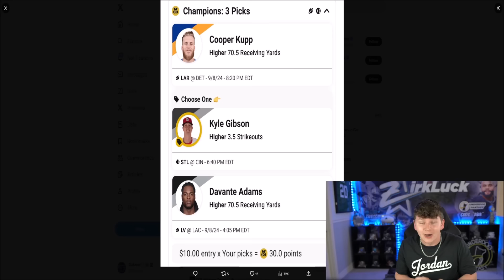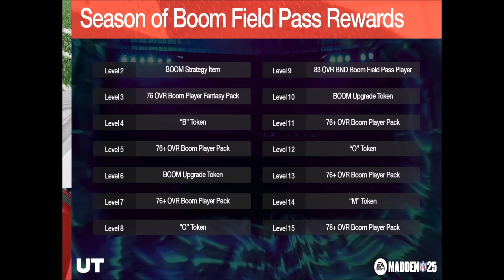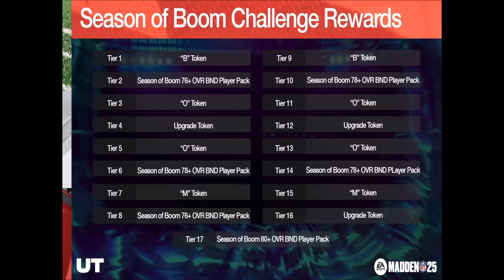SEASON OF BOOM PROMO COMING! 86 DERRICK HENRY, RAMSEY, AND MORE!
CHECK OUT UNDERDOG FANTASY! Use code ZIRK and get up to $250 in bonus cash and a .5 special!

madden,zirksee,madden 25 best tips,madden 25 tips,mut 25,madden 25 ultimate team zirksee,madden 25 pack opening,madden 25 ultimate team packs,madden 25 ultimate team,madden 25,madden 25 news,SEASON OF BOOM PROMO COMING! 86 DERRICK HENRY,RAMSEY,AND MORE!,tesla,amazon,madden 25 season of boom,season of boom madden 25,madden 25 season of boom promo,madden 25 86 Jalen ramsey,madden 25 86 derrick henry,madden 25 85 josh allen,madden 25 85 kam chancellor